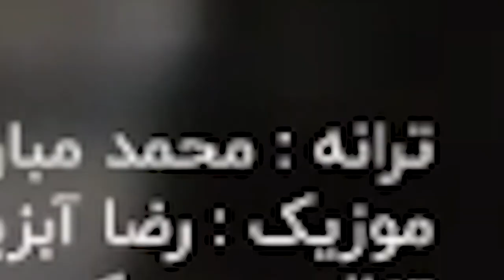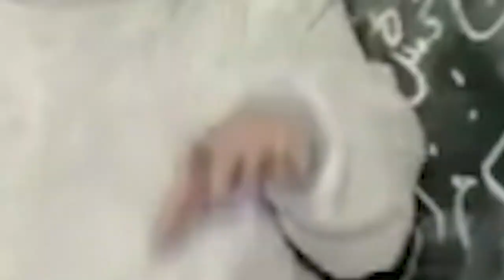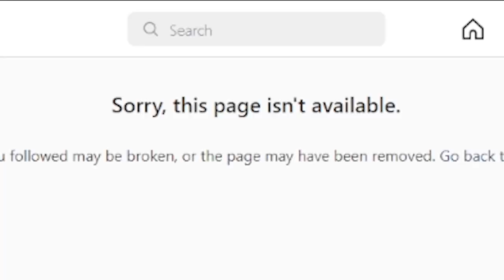🤬اخه چرا تتلو از این مرتیکه کپی میره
شما نظرتون چیه؟ اریای دهه هشتادی چفدر خوبه؟
🥩اینجا مادراشون رو دوست داشتم👇
 🎄  دوستوون میدارم  🎄

 ⭕🐻 هر لایک و کامنت صرف خرج بهبود جای سیلی های آقا فریبرز میشود 🐻⭕

🥰حتما اگه جدید هستید سابسکرایب کنید و زنگوله چنل رو بفشارید 🔔